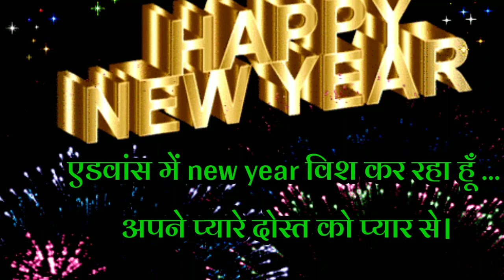Happy New Year 2022 Whatsapp Status, Nav varsh ki hardik shubhkamnaye status,1 January 2022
नव वर्ष 2022 की हार्दिक शुभकामनाएं , नव वर्ष मंगलमय हो ,नया साल मुबारक हो , Nav varsh ki hardik shubhkamnaye 2022 status
Happy new year 2022 status | new year whatsapp status | happy new year status | new year 2022